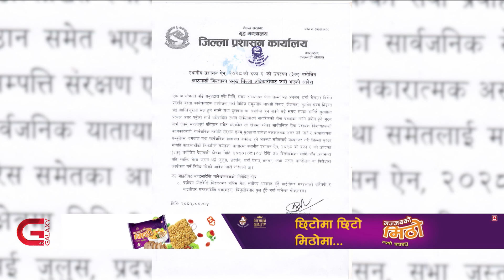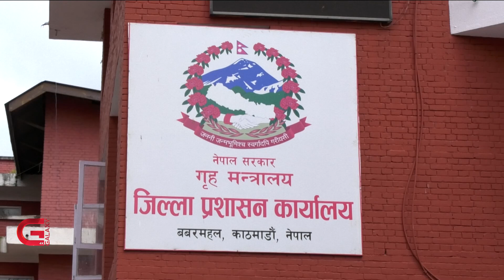माइतीघर मण्डलादेखि बानेश्वरसम्म ३० दिनका लागि सभा जुलुस गर्न निषेध | Galaxy News Report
पछिल्ला केही वर्षयता विभिन्न राजनीतिक दलदेखि अभियान्ता सम्मले विरोध गर्ने स्थानको रुपमा रहेको ठाउँ हो माइतीघर मण्डला । अझ भनौ माइतीघर मण्डलाको परिचय नै हिजोआज आन्दोलन गर्ने स्थल बनेको छ । हरेक दिन जसो कुनै न कुनै समुहले यो स्थानमा विरोध गरिरहेका हुन्छन् । तर मंसिर सात गते नेकपा एमालेनिकट युवा संघ नेपाल र गणतन्त्रविरोधी अभियान चलाउदै आएका  दुर्गा प्रसाइले माइतीघर मण्डलामा प्रदर्शन गर्नबाट पछि नहटे पछि  जिल्ला प्रशासन कार्यालय काठमाडौँले काठमाडौँको माइतीघरमा ५ जनाभन्दा बढी भेला हुन निषेध गरेको छ ।